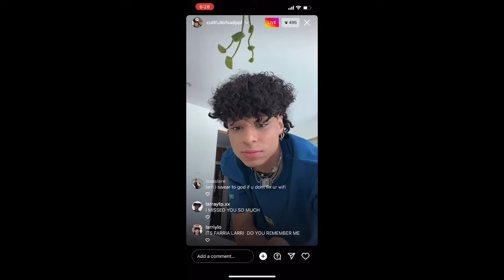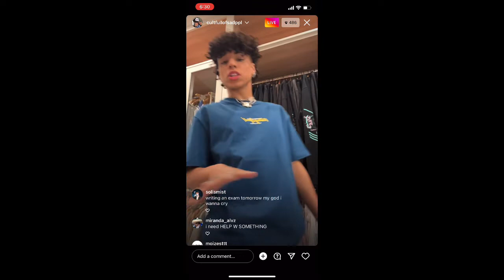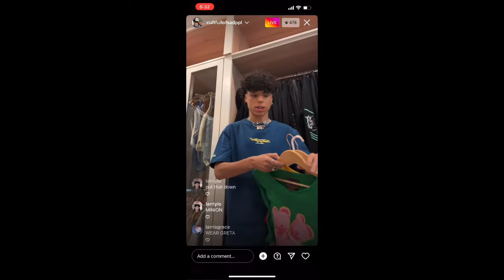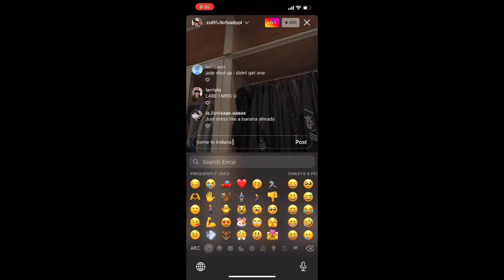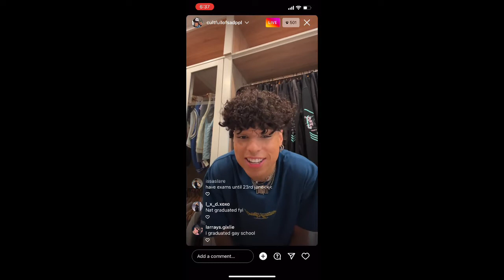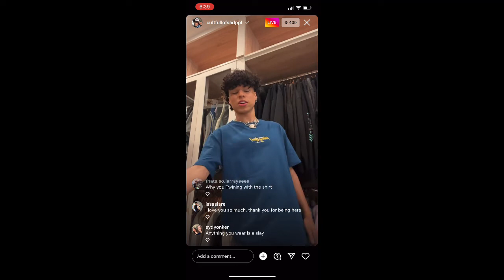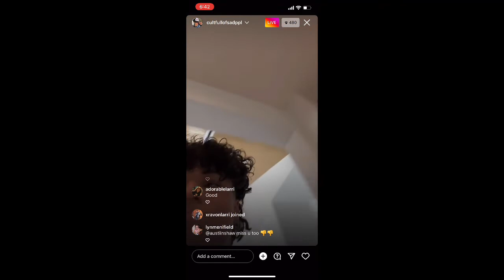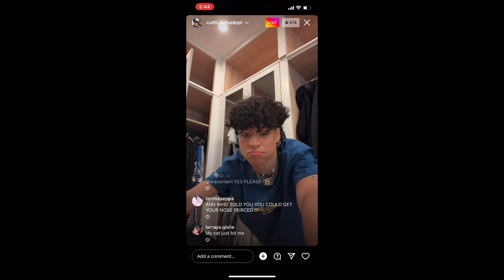Larray Instagram Live 6.6.2022 “Help Choose His Outfit, New Song, New Q&A Video”